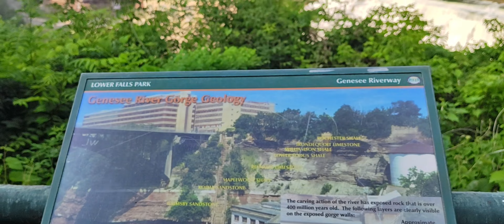Official SOUL Freestyle Video by MoneyMatt585